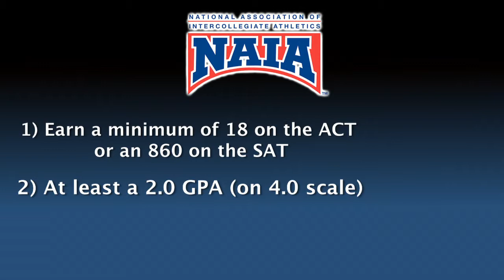What is the NAIA eligibility center?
Everything you need to know about the NCAA Eligibility Center is right

The NAIA Eligibility Center is the organization that governs all sports competition within NAIA colleges and universities. In order to participate in collegiate athletics at an NAIA school, you need to register with the NAIA Eligibility Center. The NAIA Eligibility Center processes the academic and athletic information of high school students in order to determine their eligibility to play in college. You need to be cleared by the NAIA Eligibility Center in order to do so.

To be declared academically eligible, you need to meet two out of these three criteria:
1) Earn a minimum of 18 on the ACT or an 860 on the SAT
2) At least a 2.0 GPA (on 4.0 scale)
3) Graduate in the top half of your high school class

Once you register with the NAIA Eligibility Center, you are on your way to being able to compete at an NAIA